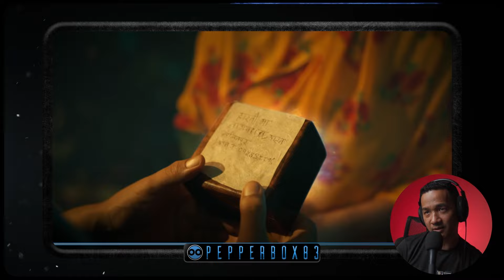Pepperbox Unpacks 📦 CHALACHITRA - THE ELEMENTS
Welcome to Pepperbox Unpacks!

In this series, I delve into each video with detailed analysis and personal insights, exploring the technical aspects, artistic intentions, and unique elements that make each piece stand out. Join me for a deeper exploration of the creativity and talent behind the scenes.

Share your thoughts, feelings, and suggestions for other artists you'd like me to UNPACK in the comments below.